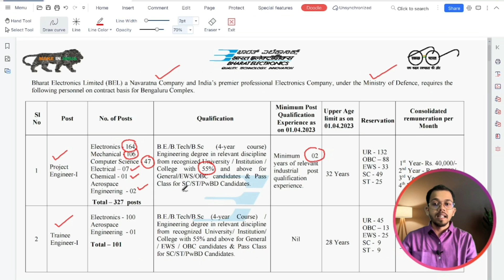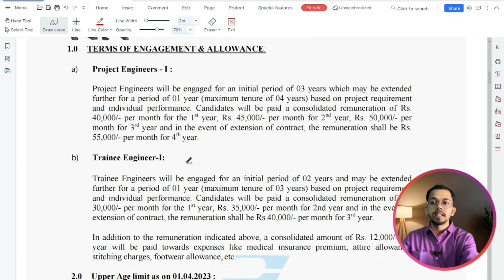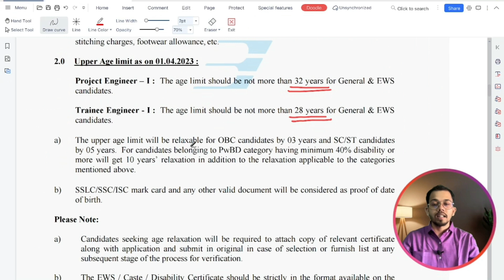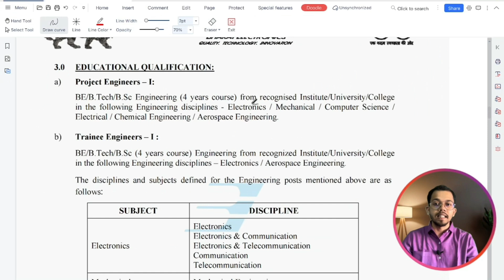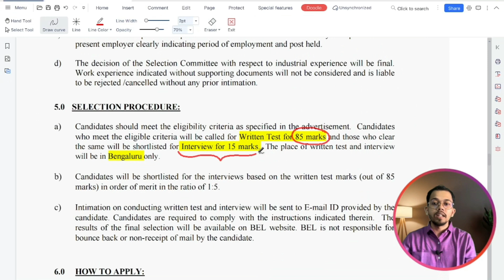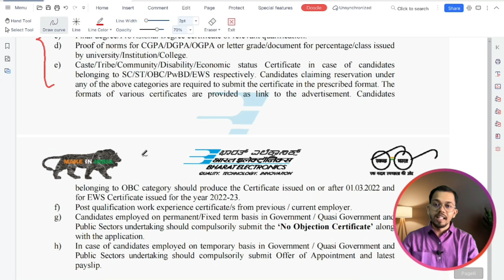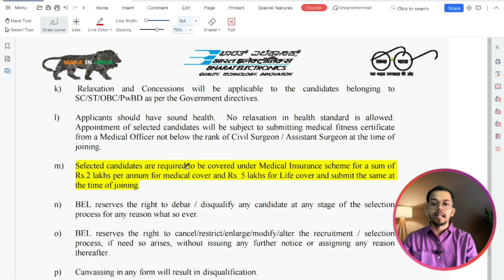BEL Recruitment 2023 🔥 Project Engineer | Trainee Engineer | EC - 264 & ME - 106 Post 🔥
In this video we have discussed new BEL recruitment 2023. Selection process, eligibility criteria, salary and many other topics.